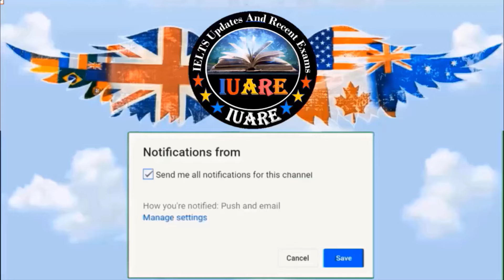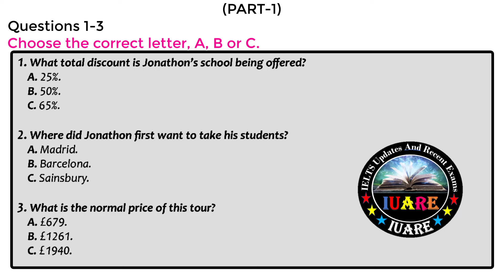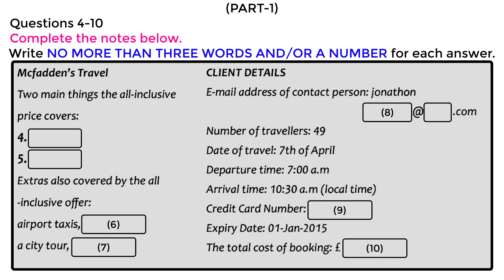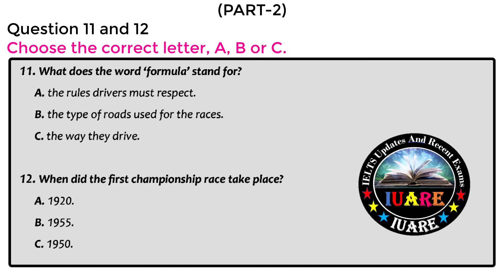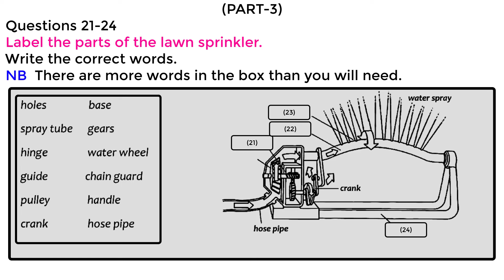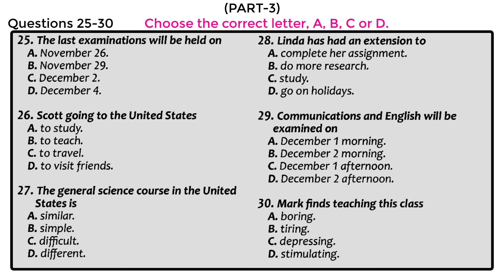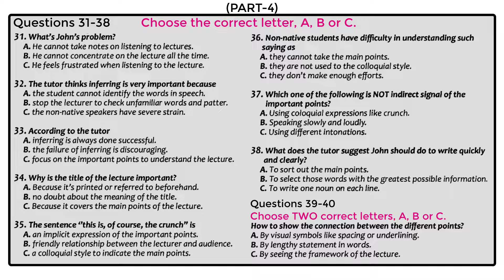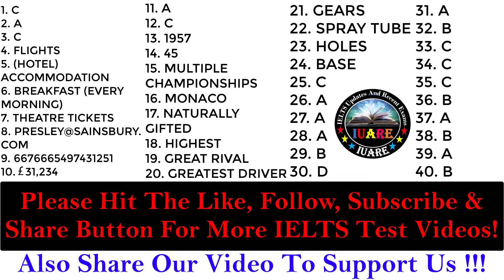MCQ Special IELTS Exam Listening Test With Answers 2024 | 04-09-2024